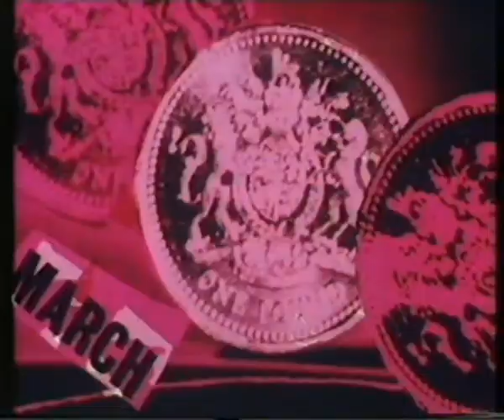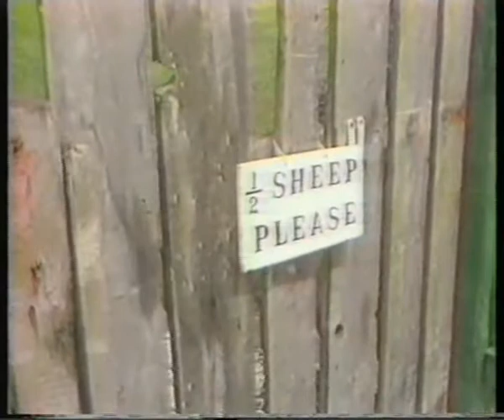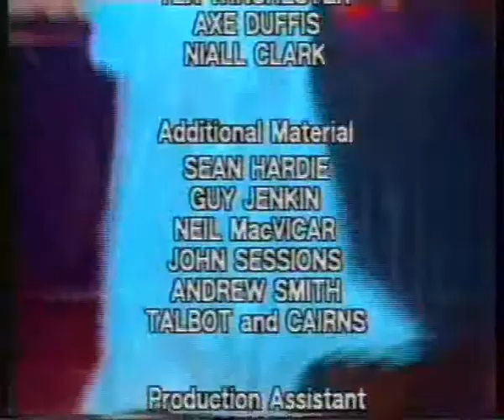A Clip Round The Year - John Sessions (1983)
A brilliant comedy of television clips introduced and voiced by John Sessions, who passed away on 2nd November 2020.

Often on Whose Line Is It Anyway, one of the many voices on the original Spitting Image, and the first series of QI and of course Stella Street.

He will be sadly missed.